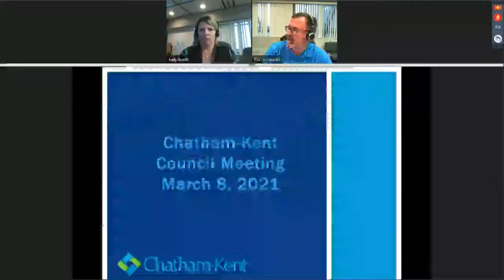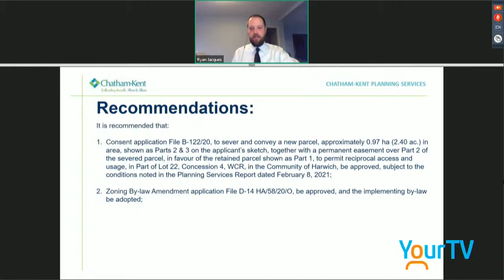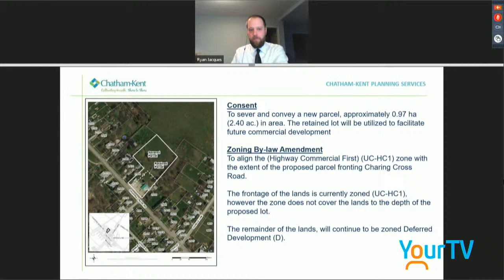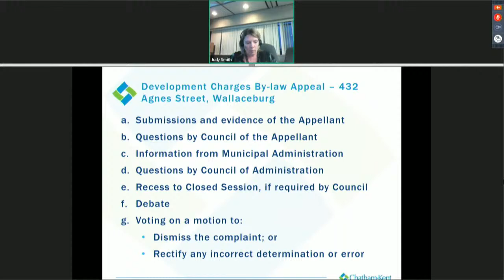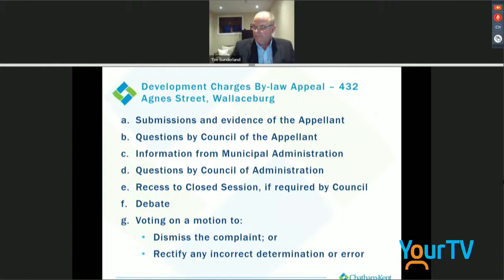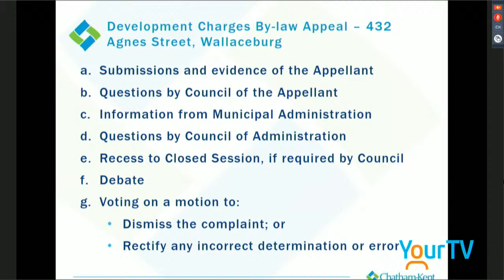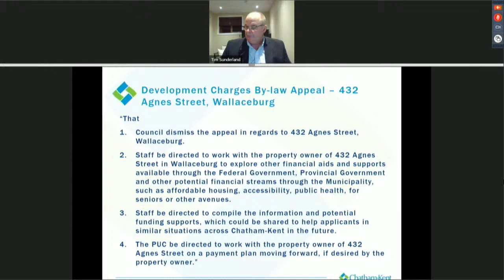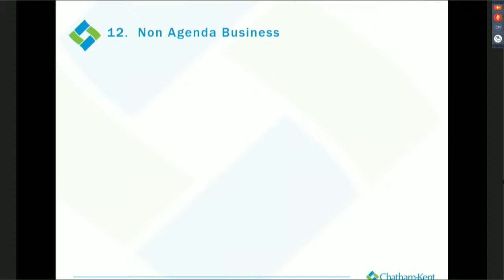Chatham-Kent Council March 8, 2021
Planning Meeting.